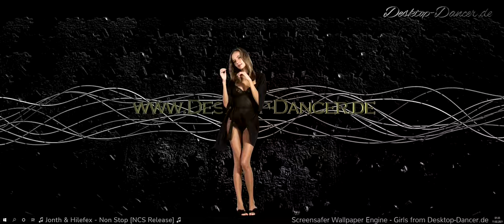♫ Best of NCS MIX by Desktop Dancer Music ♪ iStripper Girl s ♫ Vol 43